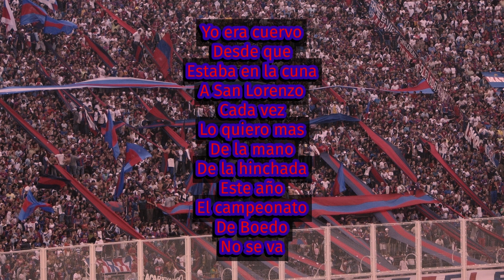Yo Era Cuervo Desde Que Estaba En La Cuna - San Lorenzo (LETRA)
Yo era cuervo desde que estaba en la cuna, a San Lorenzo cada vez lo quiero mas, de la mano de la hinchada este año, el campeonato de Boedo no se va ♫

La Gloriosa Butteler - San Lorenzo